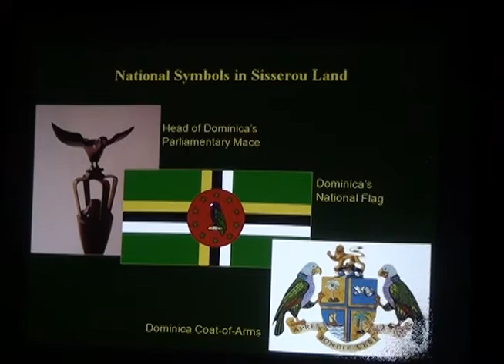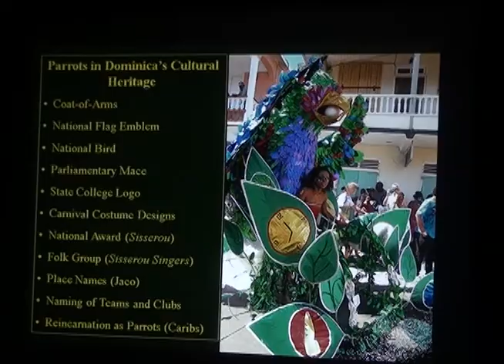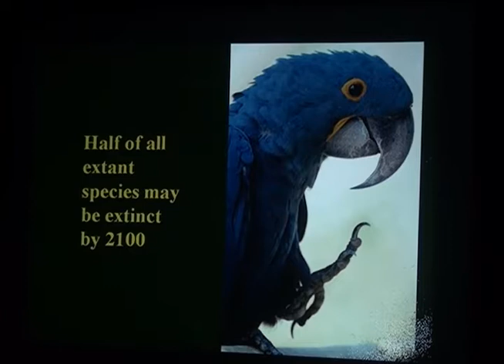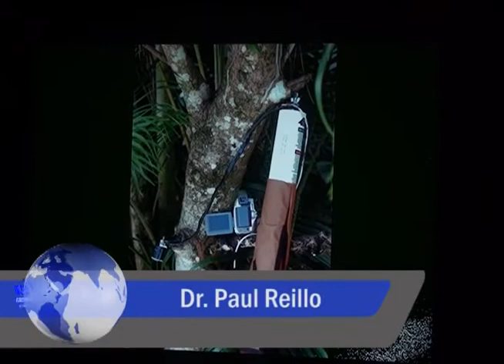SAT TV News (Local Segment) Friday 26th April 2013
SAT Local news segment from package aired Friday 26th April 2013